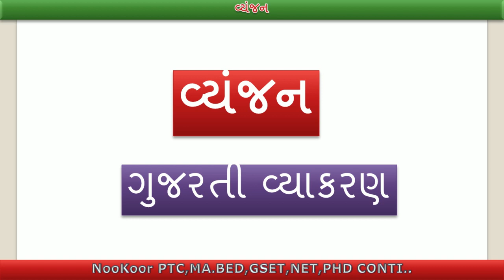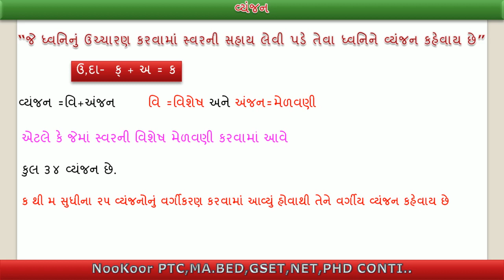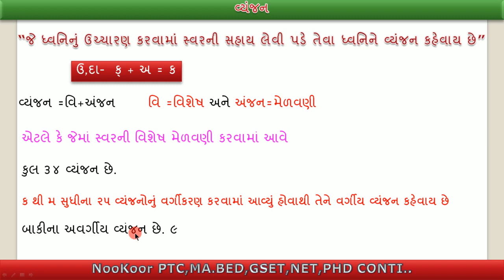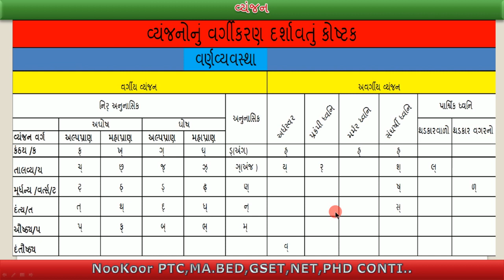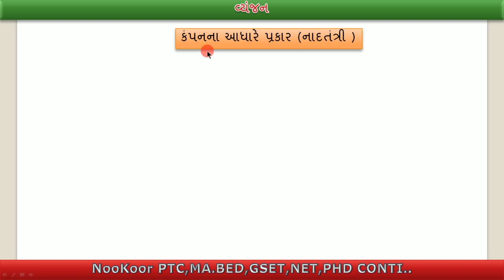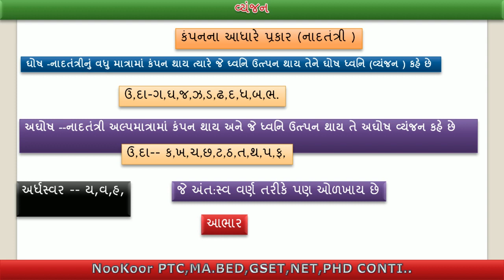ગુજરાતી વ્યંજન । ગુજરાતી વ્યાકરણ । गुजरती व्यंजन | Gujrati Vyanjan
ગુજરાતી વ્યાકરણ ના તમામ પ્રકાર ના વિડિઓ અમારી ચેનલ માં ટુંકજ સમય માં તમને જોવા માળ  છે માટે અમારી ચેનલ સાથે હંમેશા જોડાયેલા રહો

આભાર તમારો અમારી ચેનલ માં જોતા રહો અને જ્ઞાન પ્રાપતિ કરતા રહો